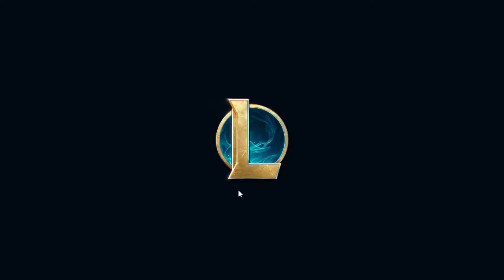VEIGAR ADC? Is this a thing?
I think Veigar adc is actually a thing. But what happened in this game was just illegal. I hope my team didn't report me for this performance.